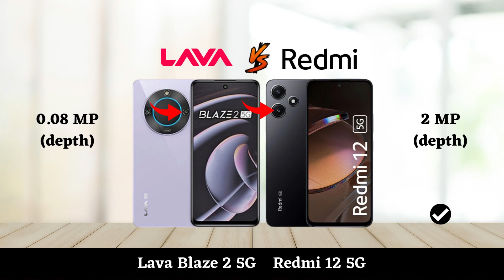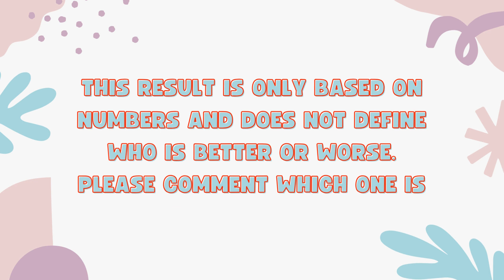Lava Blaze 2 5G vs Redmi 12 5G - Full Comparison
In this video, we'll compare two Smartphones Lava Blaze 2 5G vs Redmi 12 5G.